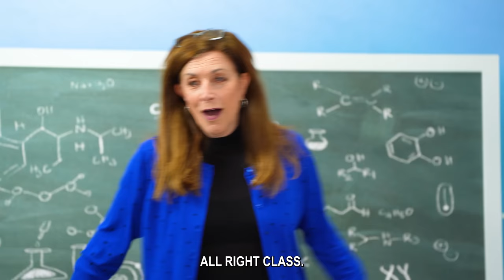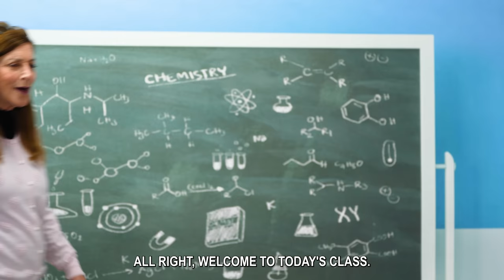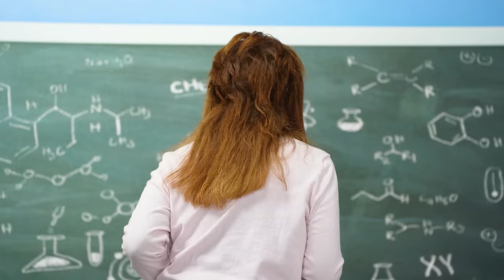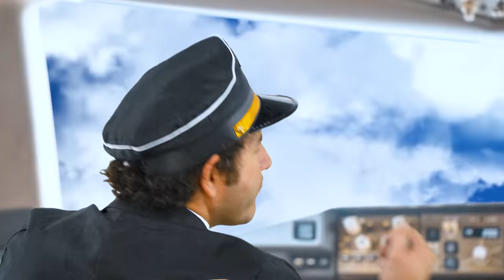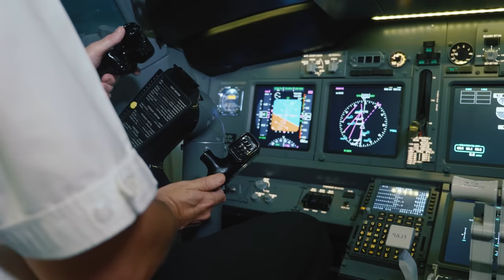Karen FLUSHES IPHONE on a Plane. And she BANS PHONES in School. Surprise Ending.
Russell’s iPhone was Destroyed by his Teacher in Class. Now Schools Out for the Summer and he has a new iPhone 13 Pro Max and is going on Summer Vacation. The Kids see Teacher in the Airport and she is crazy mad that her students are all on their phones. Will she get rid of all the cell phones, or will Karen get kicked off the plane?